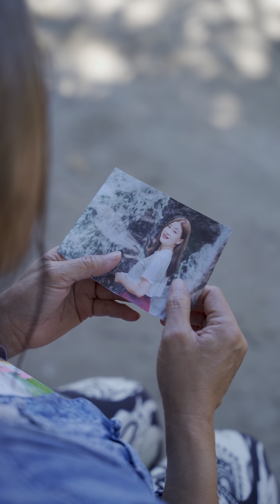แม่คิดว่าเสื้อกันหนาวสองสามตัวจะทดแทนสิ่งที่แม่เคยทำได้เหรอ !